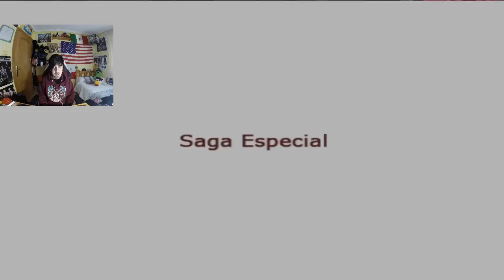Dragon Ball Z Tenkaichi 3: " Saga Gt Especial ! - Goku Ssj3 Vs Janemba Gordo "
3000 me gusta para mas Dragon ball Z? :D